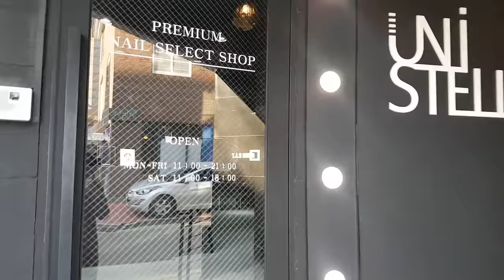[Marie Claire Korea] 홀리데이 메탈릭 네일 1편 : 러블리 보석 네일